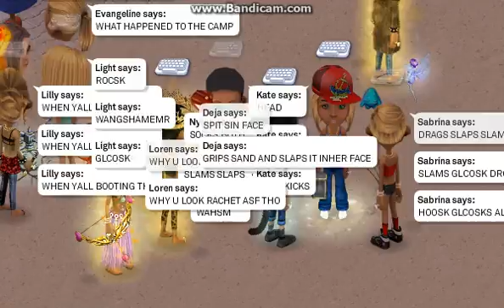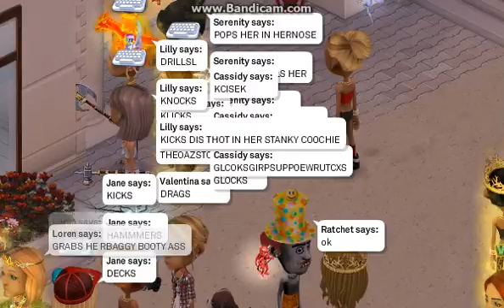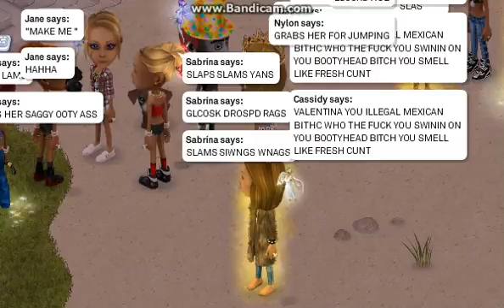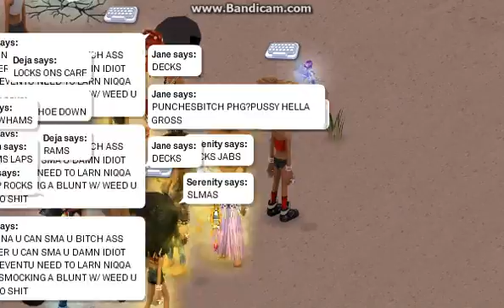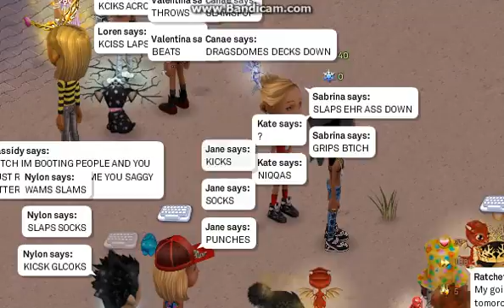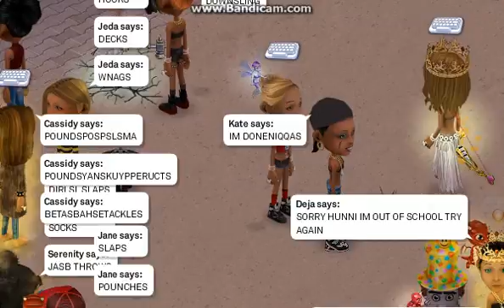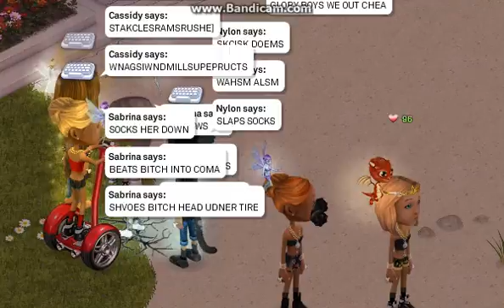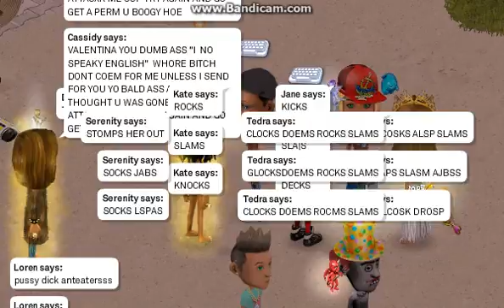PHG VS PDA || PDABeatDown